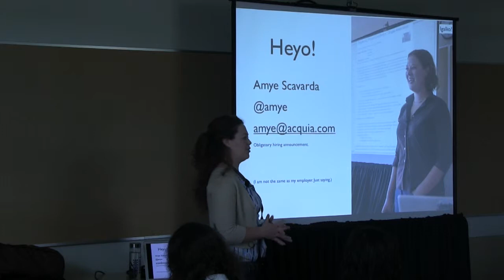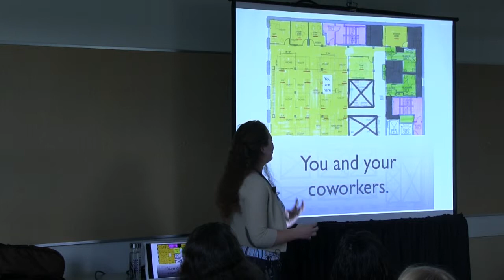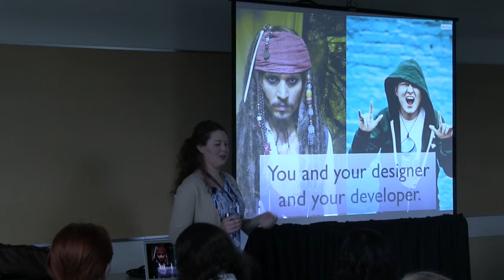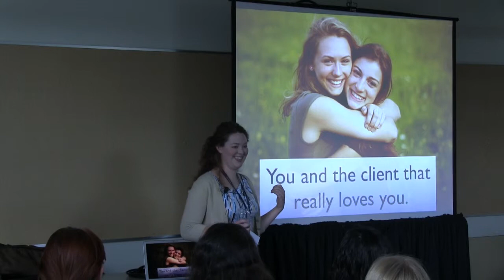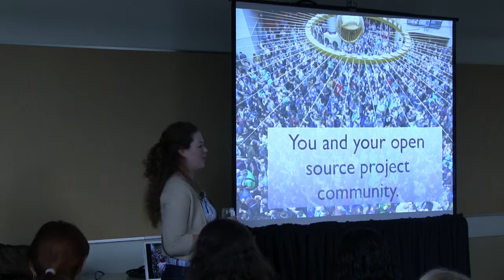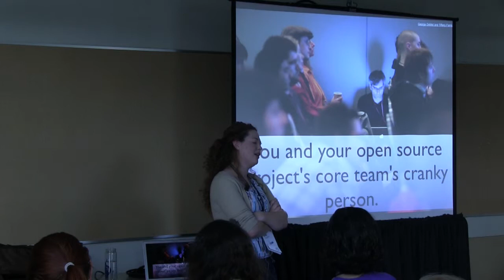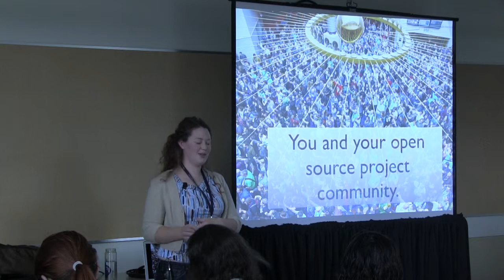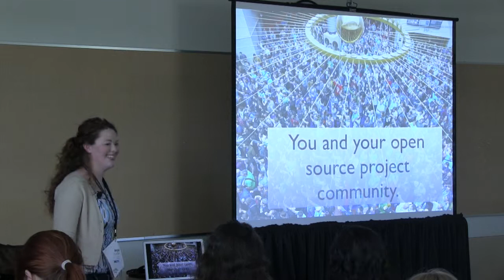OSB2013 - Amye Scavarda - Running with Scissors: Open Source Team Dynamics